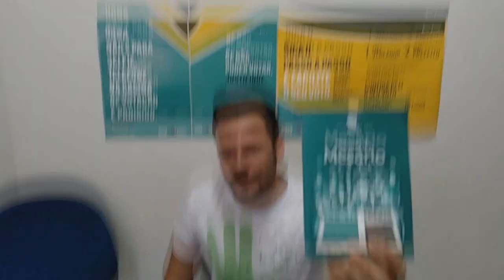MesarioNaTelinha_TRE/RO_Douglasdpj Informatica Mesário Na Telinha Ji-Parana RO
Concurso Mesário na Telinha 2016
Videos Extras:
Eleições 2016 Ji-Parana Um mês de trabalho em 4 Minutos (A month of work in 4 Minutes)